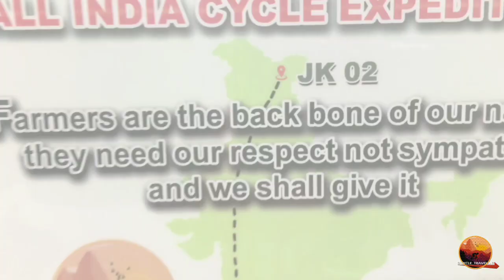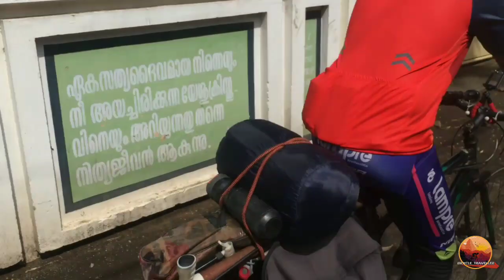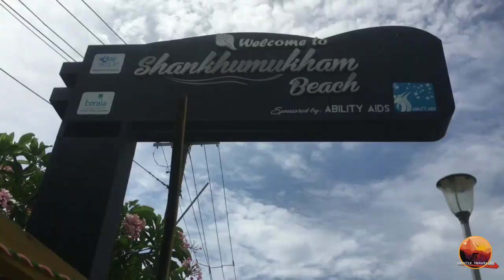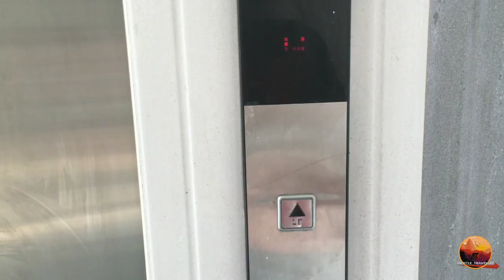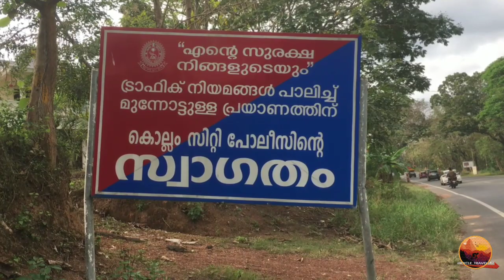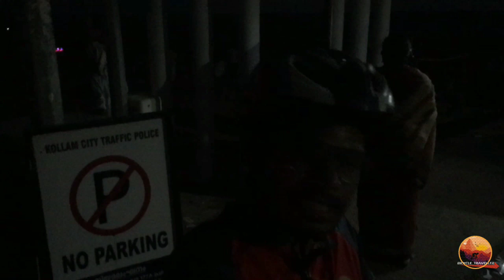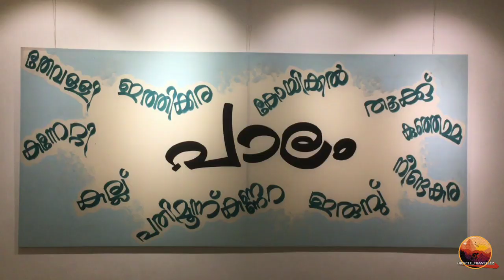Kerala to Kashmir solo cycle Ride Episode 1....preparation and Starting